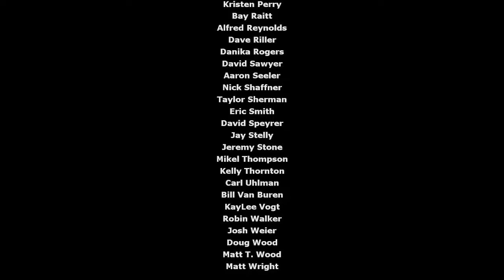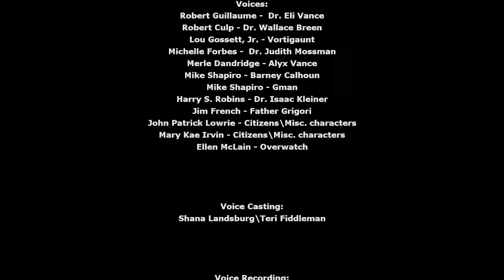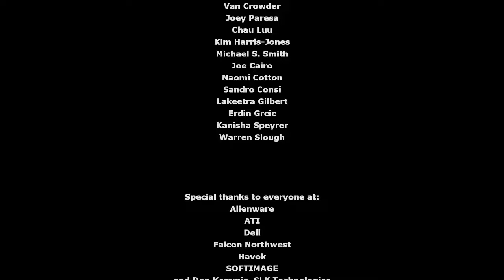Playing Half Life 2 to show that SKIBIDI TOLIET was based on this game and this source engine.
Half Life 2, ep1, ep2
Dota 2 (even though that uses source 2)
Garry's Mod (My Favorite)
Source Film Maker (I love yawl animations mostly the tf2's)